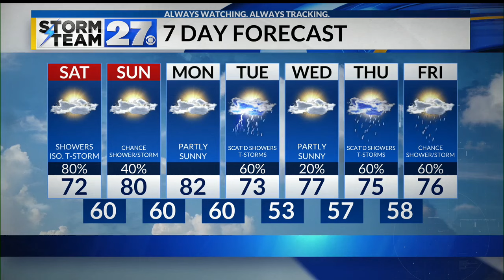Tracking your chance for a shower or storm this weekend